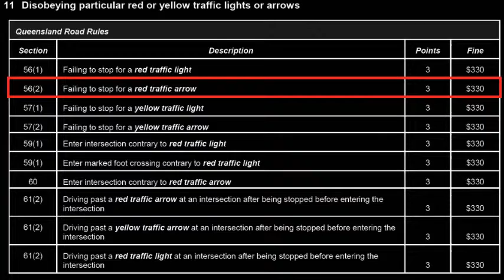Red Light Runner Ascot 26 Sep 2013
More examples of the bad driving habits of Brisbane motorists.

A tradie in his utility towing a heavy load decided he REALLY had to be at the job site - so ran a Red turn arrow across traffic.

If the traffic signals in my direction are Green and you are still in the intersection, a Red light has definitely been run.